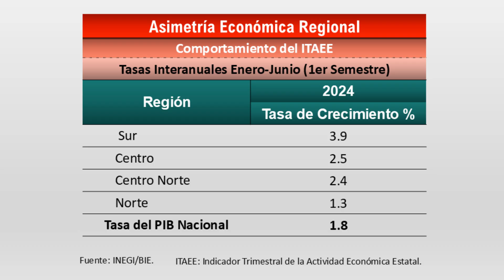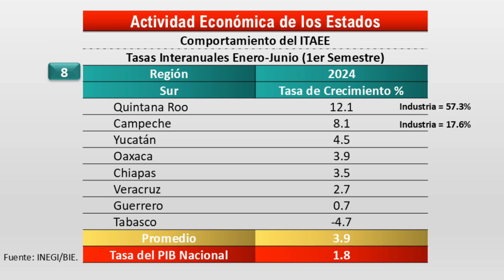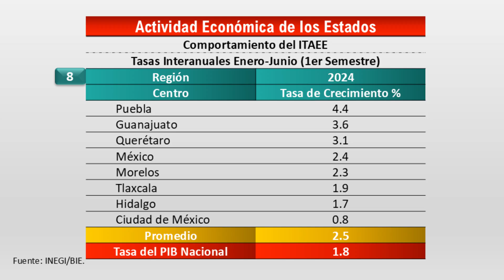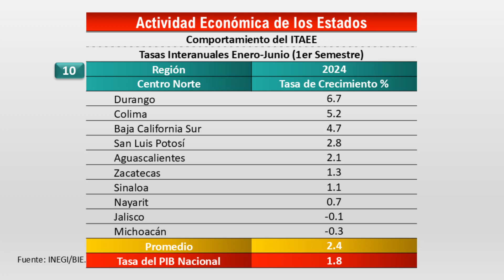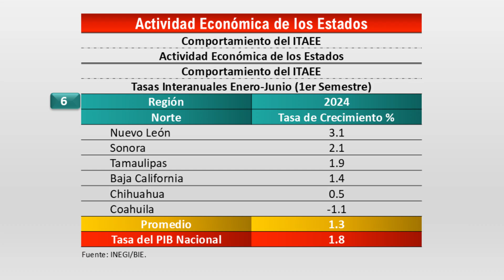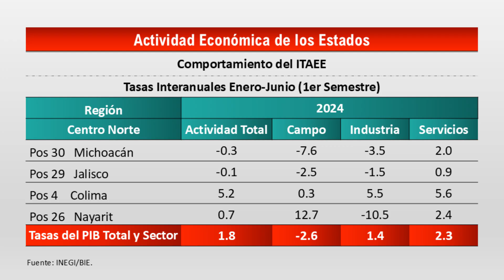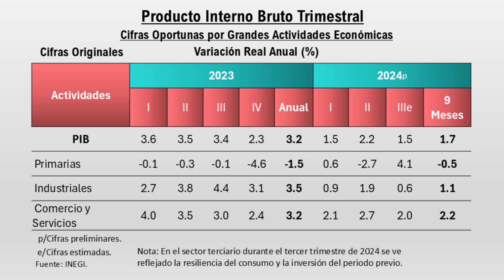PERMEA DESACELERACIÓN ECONÓMICA EN LOS ESTADOS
Contexto
• Los datos que arroja el ITAEE en el reporta del INEGI correspondiente al segundo trimestre de 2024  INEGI, ofrece la radiografía reciente sobre el desempeño de las actividades económicas de las entidades federativas.
• En este sentido, cabe destacar las diversas dimensiones económicas de las entidades federativas: tamaños asimétricos de las economías locales, dispareja participación del sector industrial en el PIB estatal, concentrada contribución de las actividades del campo en pocos estados y una fuerte presencia del sector de comercio y servicios en todos estados en donde principalmente se siguen anidando la mayor parte de las actividades económicas informales del país.
• Esta compleja realidad de los estados en el primer semestre de este año se puede constatar en el desempeño regional del conjunto de actividades económicas.
• Analicemos los fuertes contrastes de las regiones en este periodo, donde destaca en general la evidente desigualdad y claras señales de debilidad económica. Las economías estatales son un mosaico disparejo de realidades económicas.

Retrocede la Economía de Michoacán
En el presente año la economía de Michoacán ha experimentado una acentuada desaceleración que se puede evaluar como una nueva recaída similar a la de 2019, previa a la recesión histórica de 2020.
Los factores que más han incidido en esta contracción económica identificamos los siguientes:
• El deterioro del ahorro interno y la reducida capacidad de inversión en proyectos torales para impulsar el desarrollo regional.
• Los apoyos presupuestarios extraordinarios no regularizables de parte del gobierno federal originados principalmente en el sector educativo, trava la disponibilidad de recursos.
• Deterioro del ahorro externo manifestado en un menor dinamismo de las exportaciones, remesas e IED.

Conclusiones
• Aunque la economía de los estados manifiesta cierto enfriamiento, en general siguen apoyando al crecimiento económico del país.
• Las señales económicas de los estados y el país experimentan a cierta fatiga durante el primer semestre de este año.
• El reporte del ITAEE correspondiente al segundo trimestre de 2024, manifiesta una fuerte discrepancia de crecimiento entre las regiones del Sur y el Norte.
• En Eco Económico seguimos considerando que la economía del país en este año estará creciendo sobre la pauta de 1.8%.
• Estemos atentos a la presentación del paquete económico de 2025, que a más tardar el 15 de noviembre deberá de entregarse al Congreso de la Unión. Información clave para evaluar las perspectivas económicas.